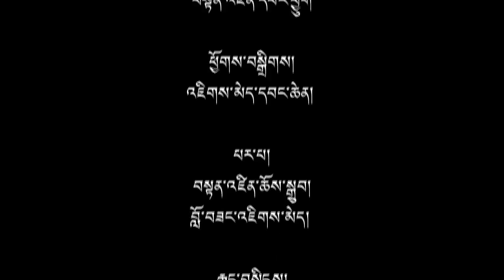(ep.53) Football and Tibetan Daispora – A Panel Discussion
A panel discussion on Tibetans’ love for football and the future of the sport in the Tibetan diaspora. The discussion also talks about the 21st Gyalyum Chenmo Memorial Gold Cup that was held in Dharamsala from May 30th to June 10th, 2015. Mr. Kalsang Dhondup, Director of Tibetan National Sports Association, Mr Karma Tsewang, Professional footballer from Salgaogar FC in I-League and Mr. Tashi Samdup, a professional footballer in USAC sports club in France take part in the discussion.